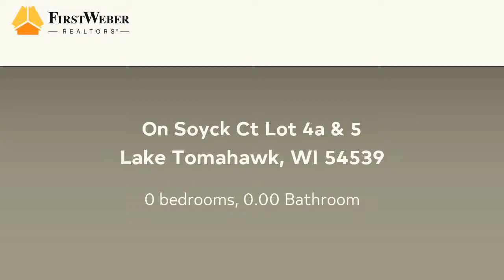Residential for sale - On Soyck Ct Lot 4a & 5, Lake Tomahawk, WI 54539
Don&apos;t miss this beautiful 1.11 acre lot, with towering trees, and 150&apos; of sand frontage. Western exposure and an elevated building site offers incredible views and gorgeous sunsets. This is truly an exceptional place to build your dream home or Northwoods getaway. The driveway is in, the building site has been cleared, power is near and a 4 bedroom perc is on file. Horsehead lake weighs in at 367 acres and is plump full of panfish, bass & northern pike, not to mention, water sports fun! And, 1000&apos;s of acres of state land is nearby for the avid outdoorsmen. Conveniently located a short distance from Hwy 47 and just minutes from Lake Tomahawk, Minocqua & Rhinelander. Priced to sell!

Bedrooms: 0
Bathrooms: 0.00
Square Feet: 0
Price: $89,900